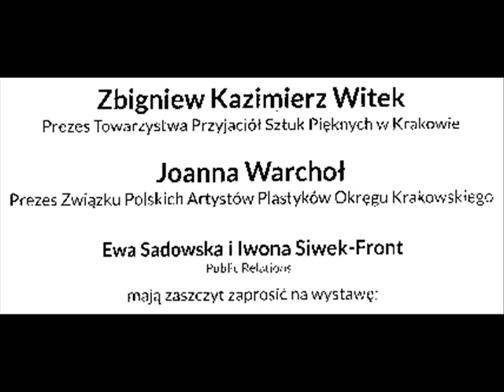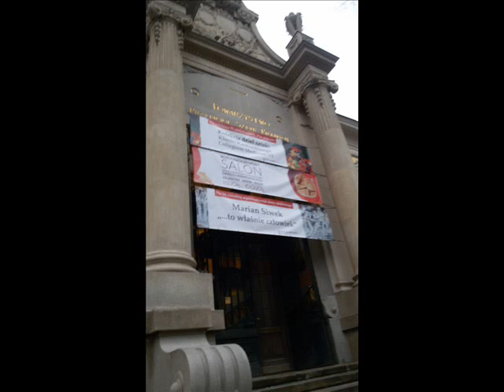BOŻONARODZENIOWY SALON ZPAP OK grudzień 2015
zdjęcia pokazują montaż wystawy w Pałacu Sztuki w której bierze udział 250 artystów Okręgu Krakowskiego Związku Polskich Artystów Plastyków